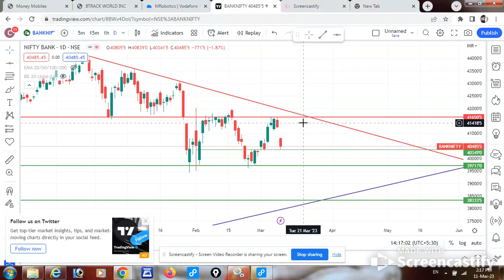chetan art of chart 1